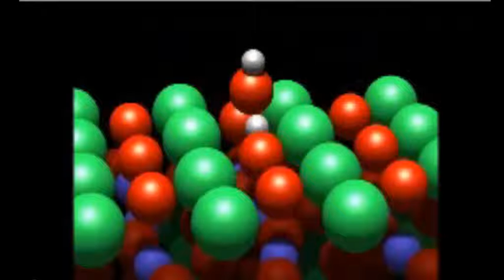Oxytocin -The Love Hormone